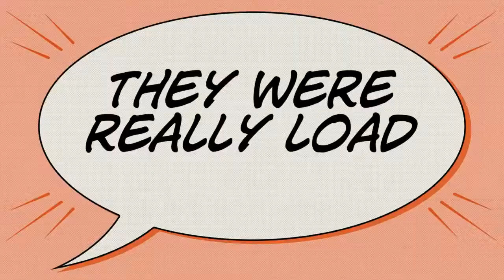Ysgol Llandrillo Yn Rhos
Some great animation ideas from the pupils at Ysgol Llandrillo Yn Rhos.